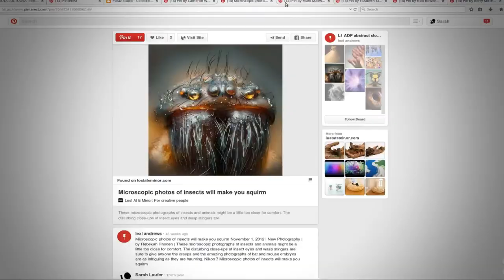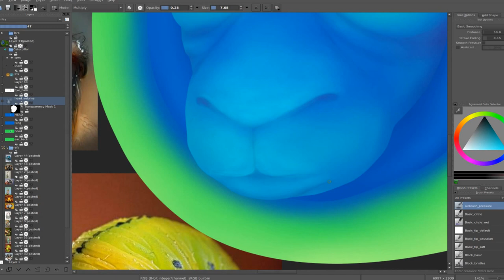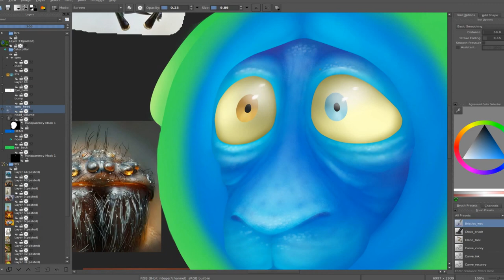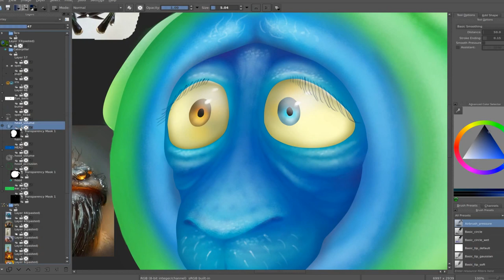Timelapse caterpillar painting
Gooseberry Art Director Sarah Laufer shows her painting skills in timelapse as she preps caterpillar Franck for final grooming in 3D!